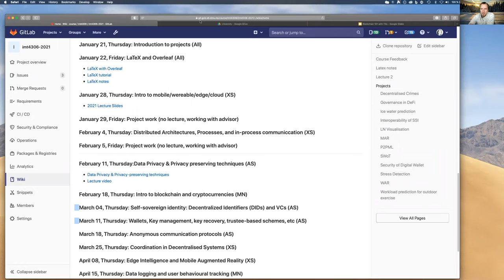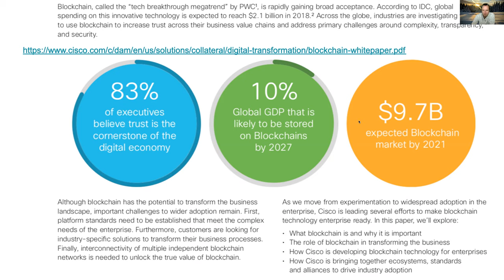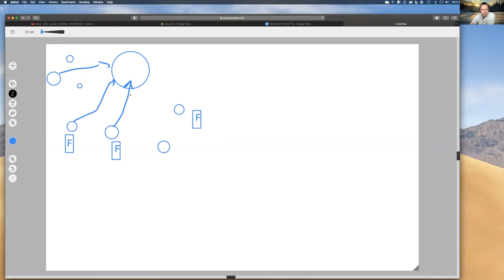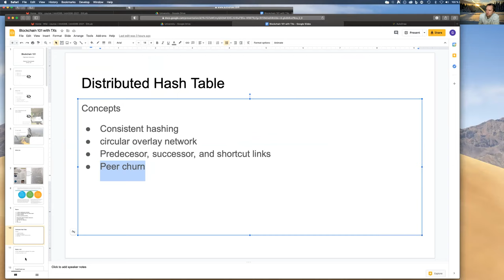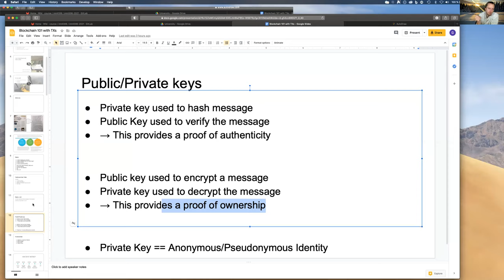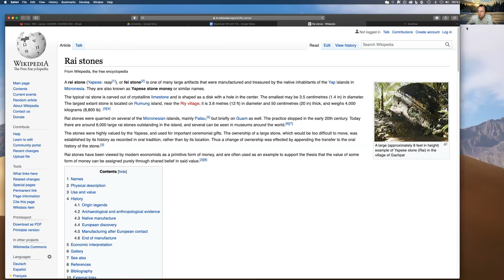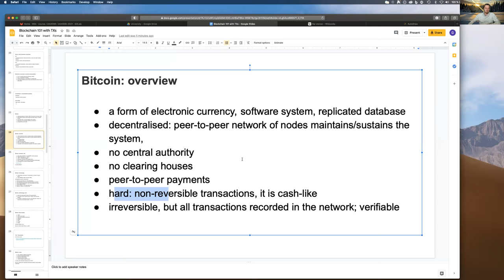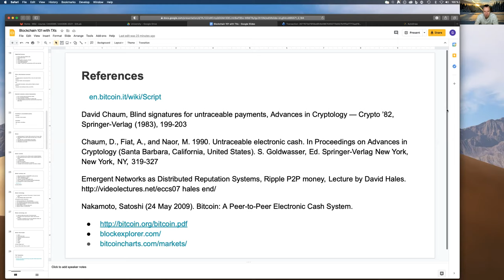IMT4306: Introduction to blockchains.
IMT4306 Introduction to Mobile/Wearable and Decentralised Technology.

Introduction to blockchains: p2p systems, DHT, hashing, concept of money.